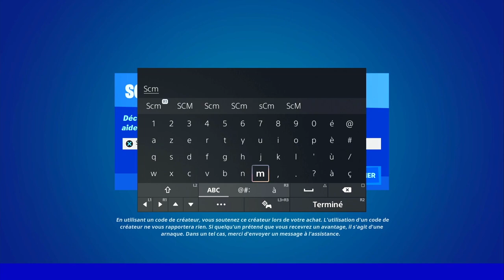APPORTER UNE GRAINE DE RÉALITÉ A TROIS LIEUX DITS FORTNITE, GUIDE DÉFI QUÊTE RALEX FORTNITE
▬▬▬▬▬▬▬ • BIENVENUE 😍 • ▬▬▬▬▬▬▬

▬▬▬▬▬▬▬ • PARTENAIRES 💪 • ▬▬▬▬▬▬▬

👉StealthGamer:
"SOISCOOLMEC"
"STRIKESOISCOOL"

TikTok "SoisCoolMecYTB"
👻Snapchat "soiscoolmec"

.▬▬▬▬▬▬▬ • TOP DON 💰 • ▬▬▬▬▬▬▬

▬▬▬▬▬▬▬ • MUSIQUE OUTRO 🎵 • ▬▬▬▬▬▬▬